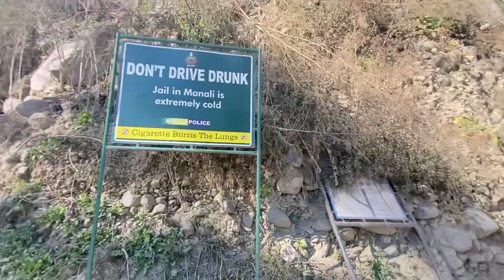EXPLORING OLD MANALI | HIDAMBA TEMPLE | MANALI VLOG | WITTY SAURABH